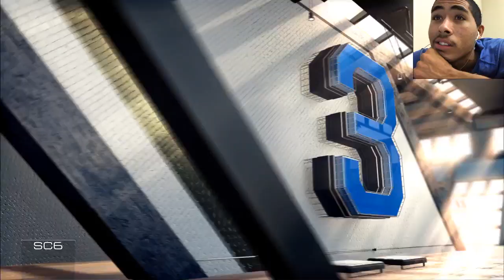LiAngelo Ball Arrested in China for Stealing Louis Vuitton Bag